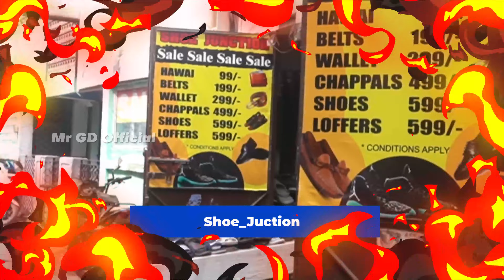| 👢👟Shoe Junction👞🥾 | இந்த விலைக்கு யாருமே தர மாட்டாங்க | Periamet | Chennai |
| 👢👟Shoe Junction👞🥾 | இந்த விலைக்கு யாருமே தர மாட்டாங்க |